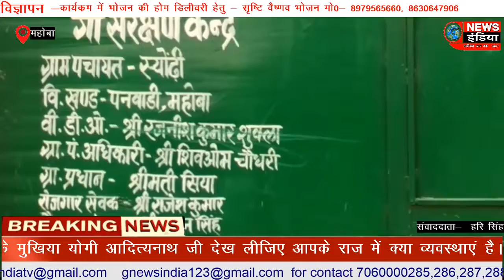साहब अन्ना जानवरों से हैं किसान परेशान कैसे मिलेगी इनको अन्ना जानवरों से निजात।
साहब अन्ना जानवरों से हैं किसान परेशान
कैसे मिलेगी इनको अन्ना जानवरों से निजात।

सुबे के मुखिया योगी आदित्यनाथ जी देख लीजिए आपके राज में क्या व्यवस्थाएं है।

पनवाड़ी ( महोबा ) मामला विकासखंड पनवाड़ी का है जहां पर अन्ना जानवरों से राहगीर एवं किसान परेशान हैं । किसान अन्ना जानवरों से रात दिन मेहनत करके अपनी फसल बचाने में जुटे हैं। सरकार द्वारा अन्ना जानवरों के लिए करोड़ों रुपए खर्च किए जा चुके है परंतु समस्या अभी वही है आखिर सरकार द्वारा अन्ना जानवरों पर खर्च की गई धनराशि का असर जमीनी स्तर पर क्यों नहीं दिखाई देता है।

 एवं सभी ग्राम पंचायतों में लगभग गौशालाओ का निर्माण कराया गया है। परंतु गौशालाओं के लिए करोड़ों रुपए खर्च करने के बावजूद भी किसानों की समस्या जस की तस बनी हुई है। सरकार द्वारा अन्ना जानवरों पर व्यय की गई धनराशि का असर शून्य है। देखने वाली बात यह है कि जानवर  सड़कों एवं खेतों पर नजर आते हैं जिससे किसान परेशान देखे जा रहे हैं और आए दिन किसानों की फसलों को बर्बाद कर रहे हैं अन्ना जानवर सरकार के लाख प्रयासों तथा कई बड़े-बड़े वजट के बावजूद भी अन्ना जानवरों का नहीं है कोई ठिकाना ।

यह पूरा मामला विकासखंड पनवाड़ी का है जहाँ देवगनपुरा,नेकपुरा,भुजपुरा एवं  स्यौडी ,व बहादुरपुरा का है यहां पर आज देखा गया  कि नेकपुरा गौशाला  के टीन सैट सब टूट चुके हैं और ना ही एक भी जानवर है जब वहां  के किसानों से पूछा गया तो किसानों ने बताया यहां प्रधान द्वारा जानवरो के लिए कोई व्यवस्था नहीं है। तथा जानवरों को गौशाला से निकालकर भगा दिया जाता है क्योंकि इन गौशालाओं में रहेंगे तो सभी जानवर बीमार तथा मर जाएंगे इसलिए जानवरों को छुट्टा छोड़कर भगवान भरोसे छोड़ा जाता है